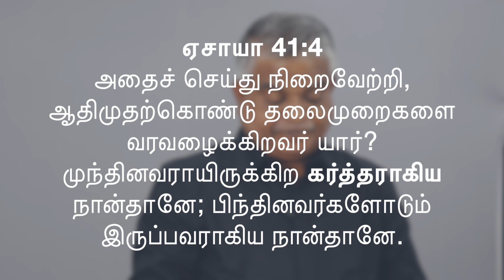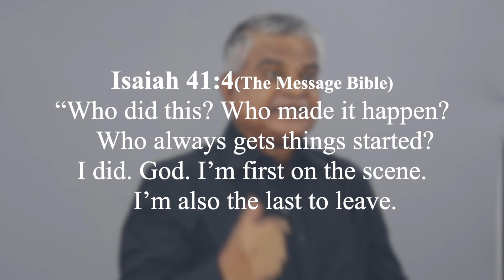August 2020 Promise Verse - John Venkatesan, Pastor, Church of the Word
God is first on the scene & last to leave!!!

Media Works:
Creative Control - A. Rajesh
DOP - Moses Daniel
Editing - Joel Joshua
Lights and DOP assisted by Sam Sundar & Ezekiel